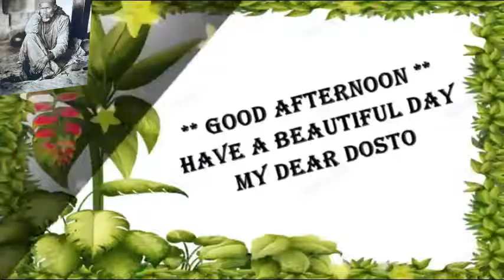Sweet Good Afternoon Wishes To Him/Her, Whatsaap Video,Greeting,Facebook,Message,E card,Sms